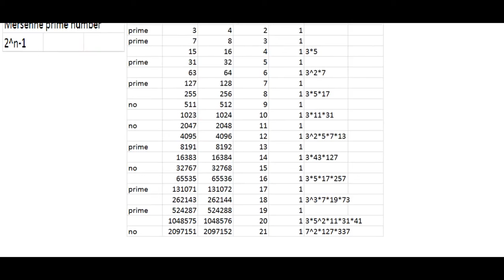sum of all prime number equal 1/6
by R.O.S.E , Mersenne prime, Euler product.